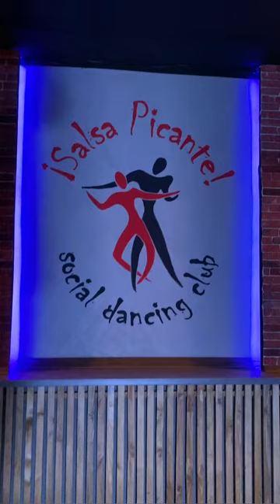BACHATA LADY STYLE — Joel Santos Poe Que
Импровизация под трек Joel Santos — Por Que.

Стиль — Бачата Леди Стайл в исполнении Обуховой Анастасии из Волгограда